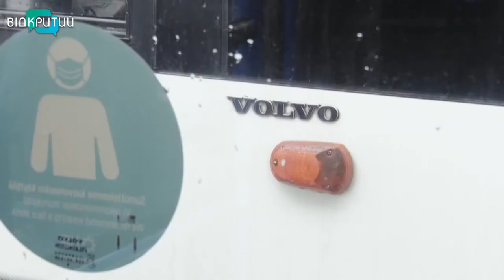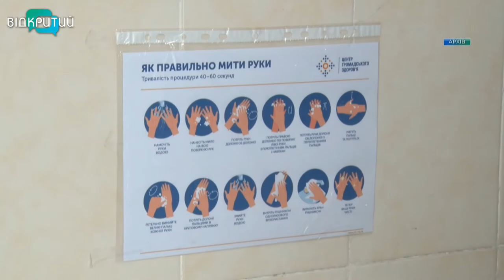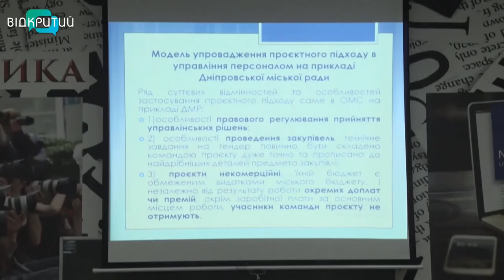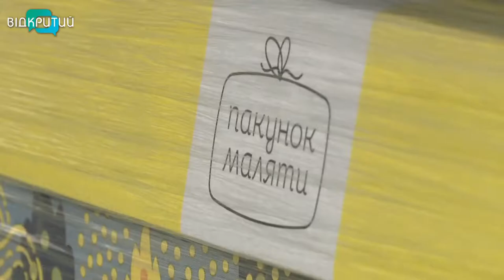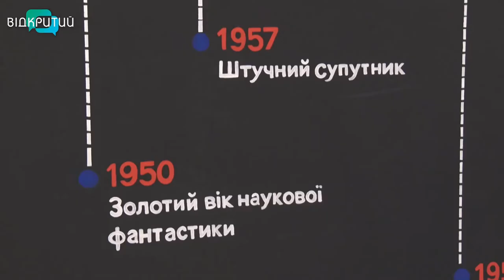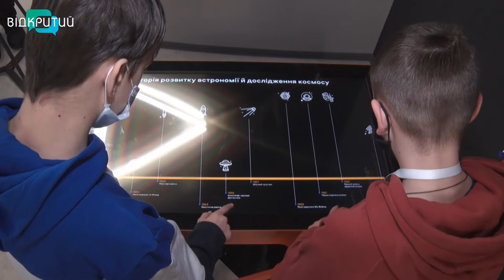Новини OPEN NEWS від 28 січня 2021 року 20:15